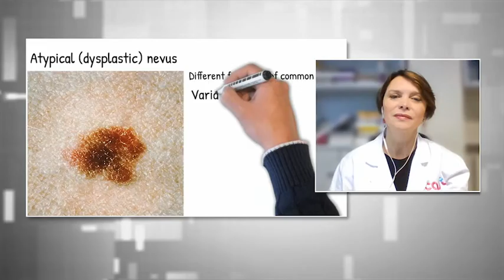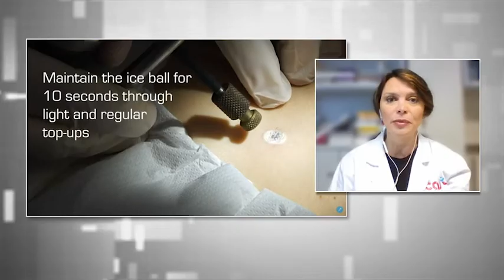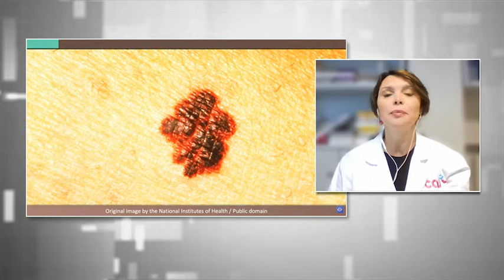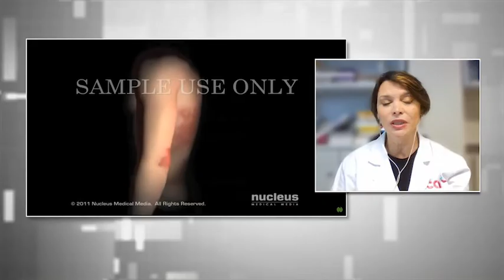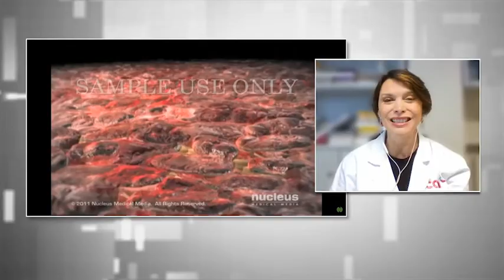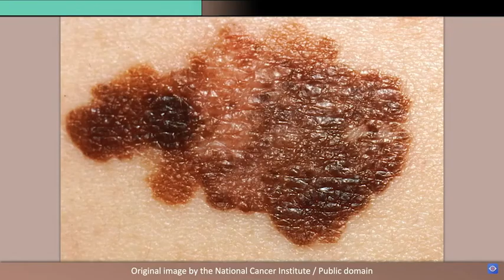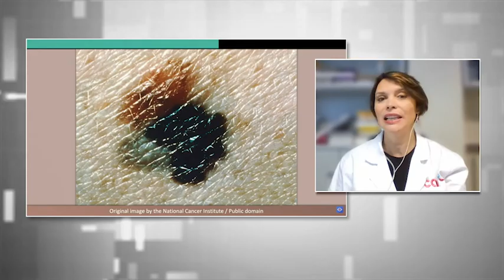Il medico risponde, la dermatologa Sonia Balestrero